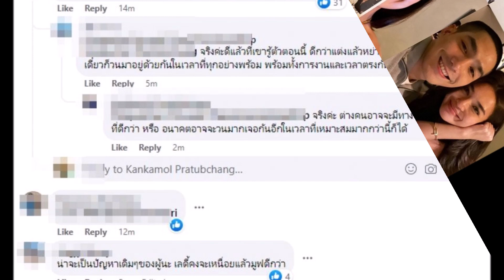เพจดังหลุดคู่รักเลิกกันจริง!! เรื่องนี้ไม่เกี่ยวกับมือที่สามเด้อ